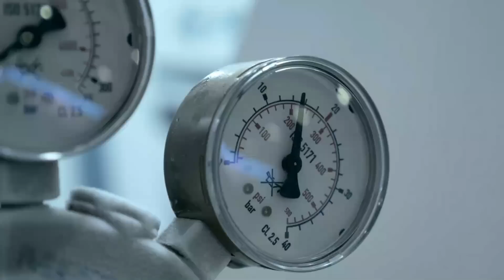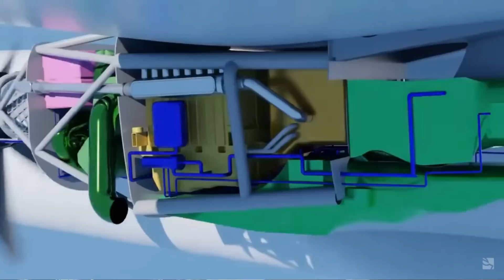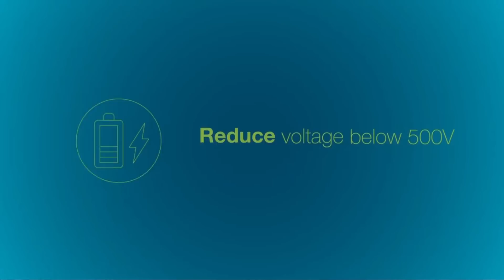Cryoprop: New Superconductor propeller Technology by Airbus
In this video we look at an entirely novel approach by Airbus, that is using superconducting technology to power its propellers. The project is called Cryoprop.
Airbus makes use of the cold of liquid hydrogen to cool down current carriers to superconducting state. Thus allowing for lighter electrical components including the motor.